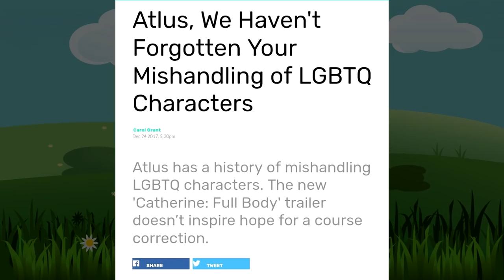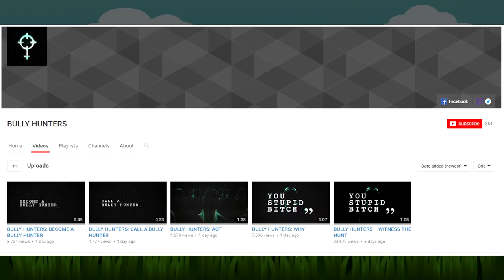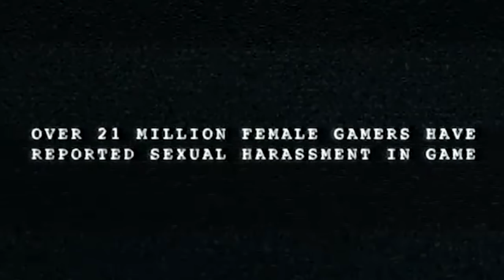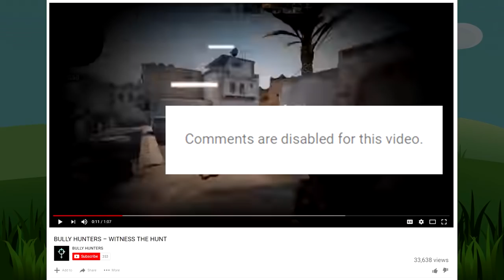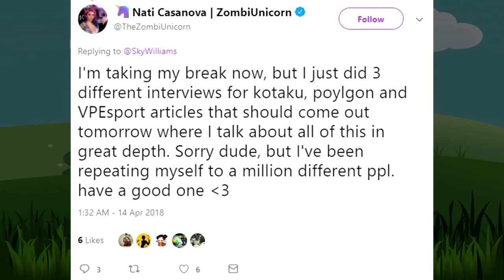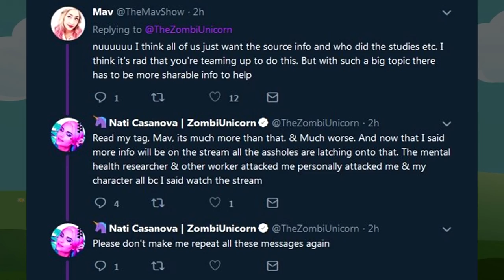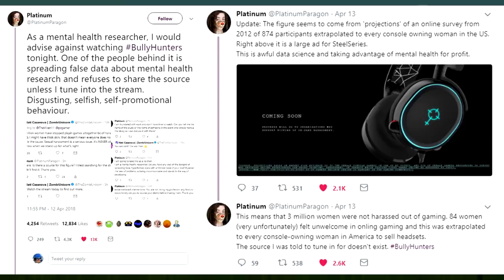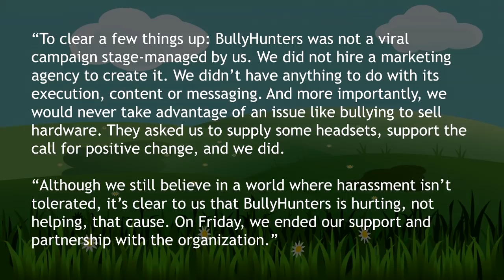A Twist on Trivial Issues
*mute*

♥♥♥ SUPPORT ME! ♥♥♥
▼ Follow Muh Twitter!

★ CREDITS & RESOURCES ★
AVATARS: ChrisDarkerArt
SLIDES: PowerPoint 2016
MICROPHONE: Samson Q2U
CLIP: Teen Titans